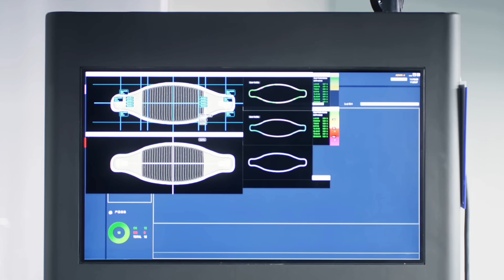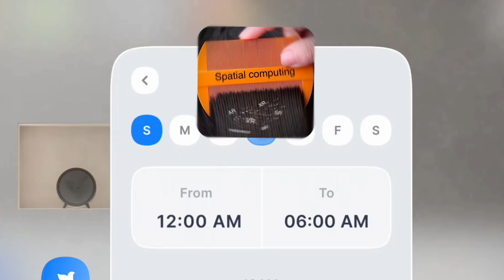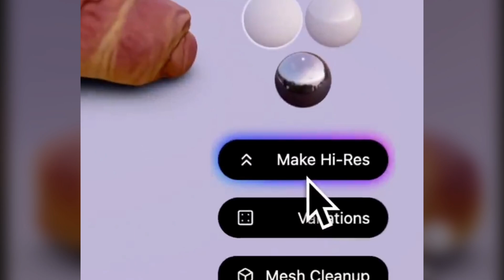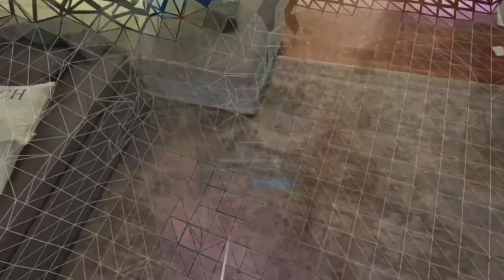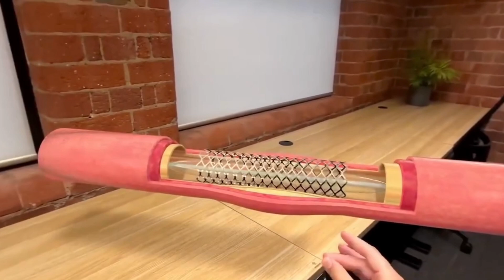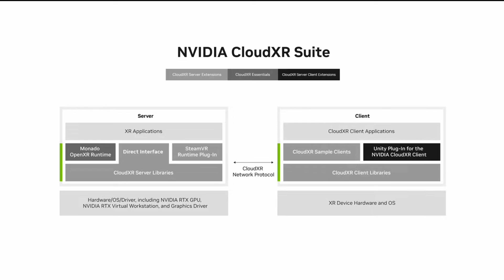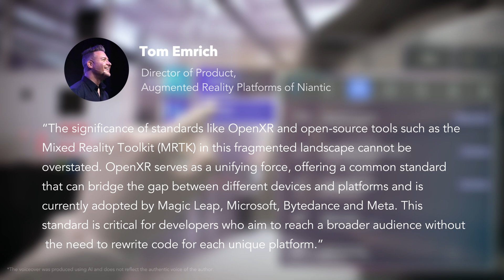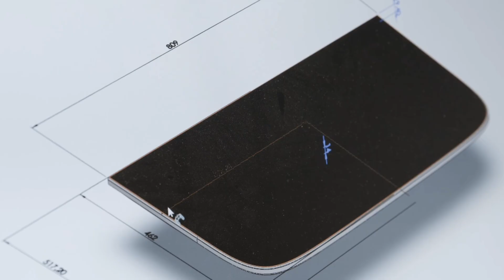Top 10 XR Technology Trends in 2024 (Predictions)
Curious about the latest developments in the XR industry? Brace yourself for a pleasant surprise! Witness the rapid pace at which the future is unfolding – don't miss out!

00:00 Intro ˚♡˚
00:36 Main news in XR
01:19 Spatial computing
02:30 Mixed Reality
02:59 Generative AI
05:15 Industrial Metaverse
05:53 Digital Twins
06:35 Hyper-Realistic Avatars
07:30 5G or Cloud Services
08:25 Standards in XR development
10:30 My Outro ˚♡˚